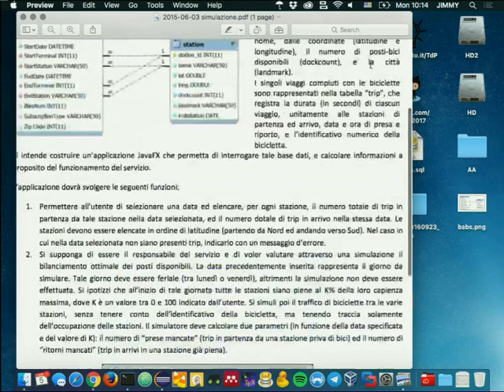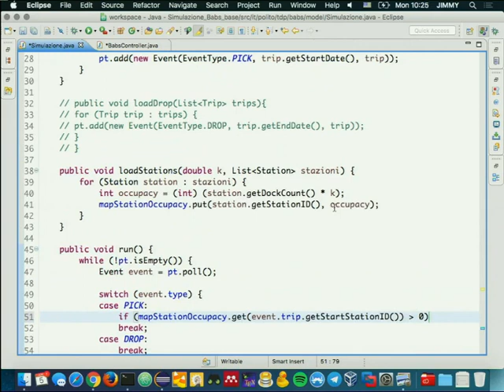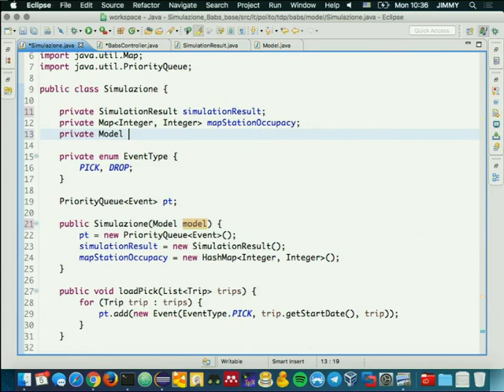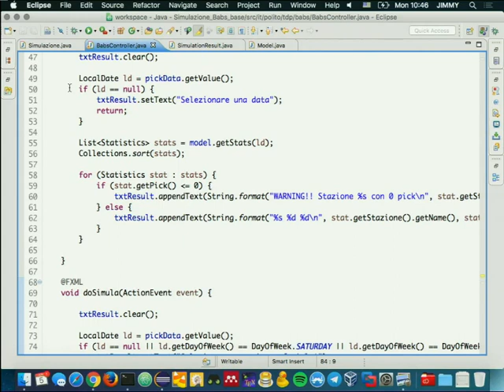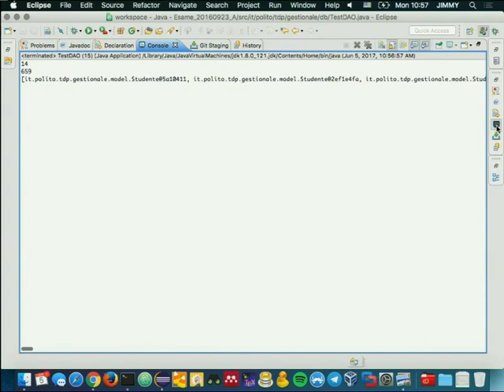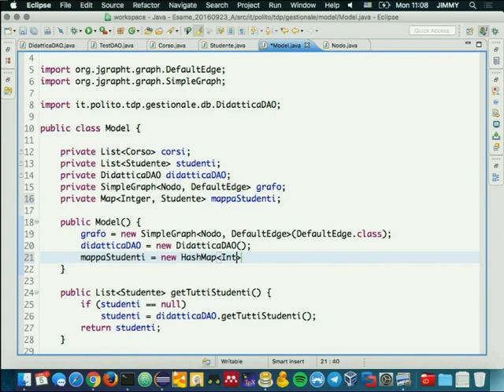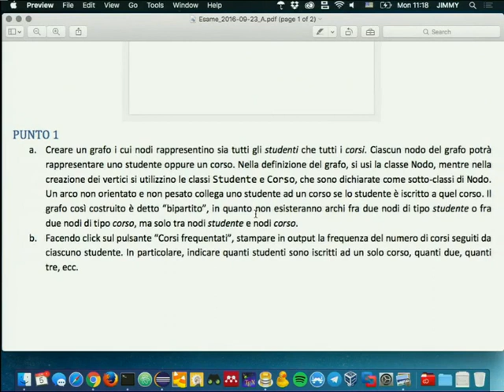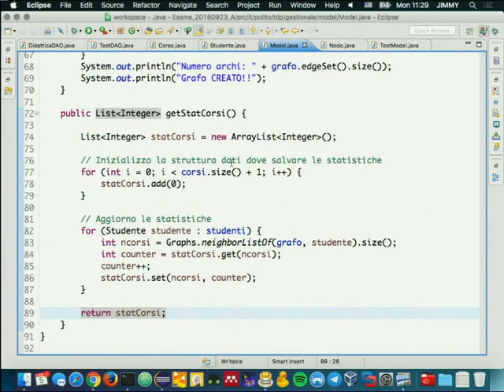TdP-2017-L35 Tema d'esame 23/09/2016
Lezione 35 del 05/06/2017: Fine Simulazione Babs.
Inizio tema d'esame 23/09/2016 - A.